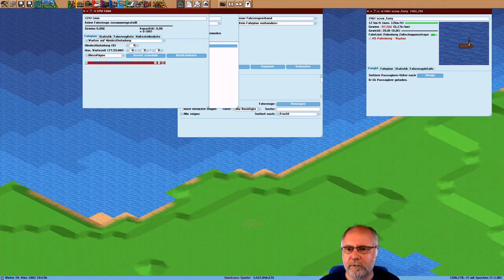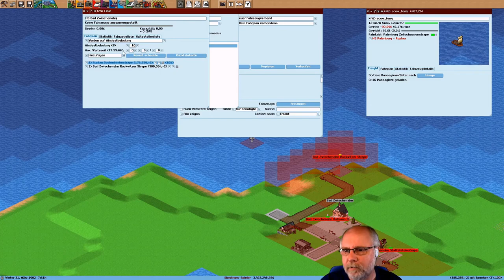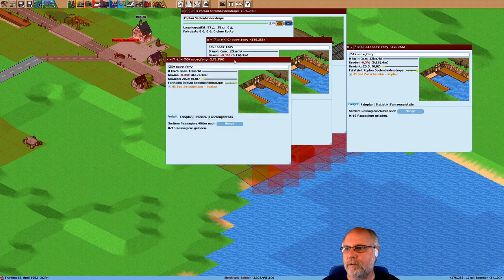Simutrans pak192 comic Deutsch Folge 14